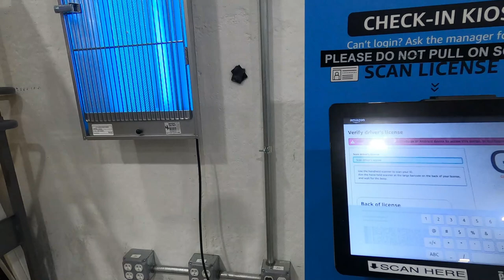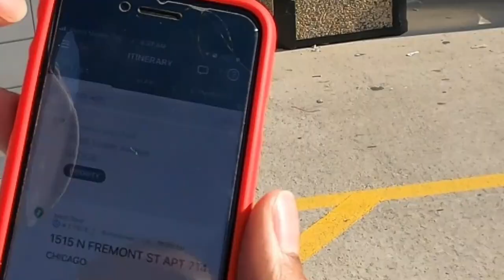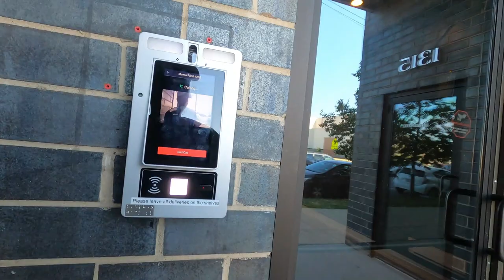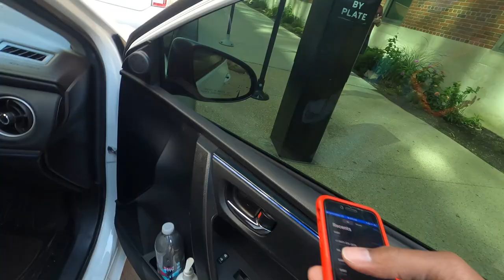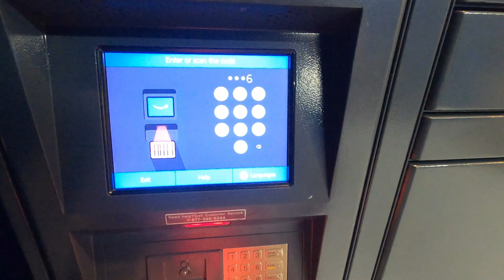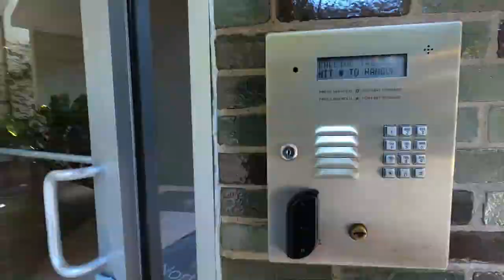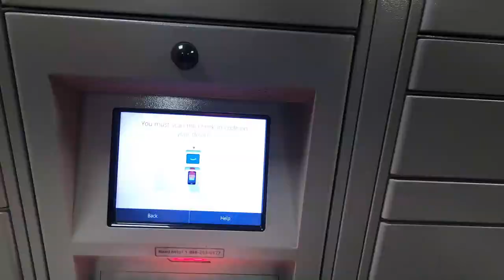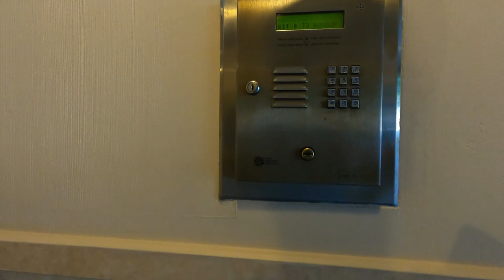How To Complete An Amazon Flex Block Easily! Amazon Delivery For Beginners!